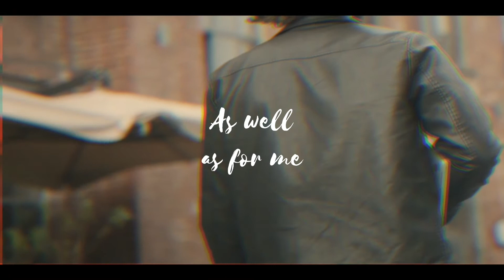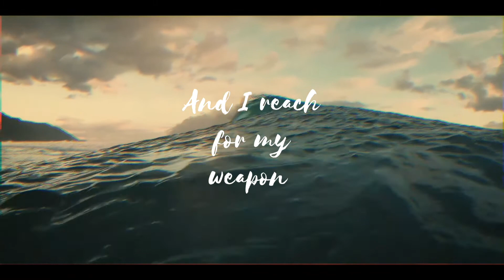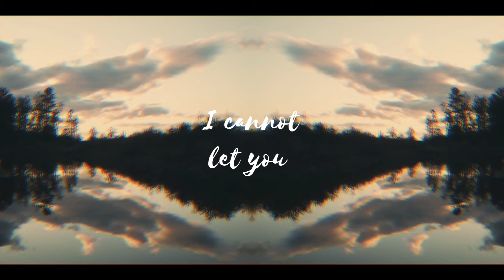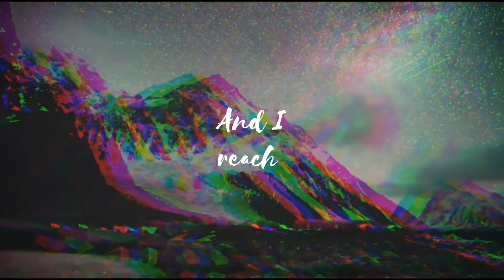Joseh - Weapon (official lyric video)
Track 5 on our new album "Entropy": Weapon is a song that I wrote 7 years ago. Ever found yourself in a situation in which you thought "this will change everything.." and it did? Or maybe  you met someone. Either in a good or bad direction it's all about not losing oneself or identifying with it (or someone), is always a good thing to do. It's still relevant to me today, to give everything I've got, while not losing myself.

Here is the official lyric video